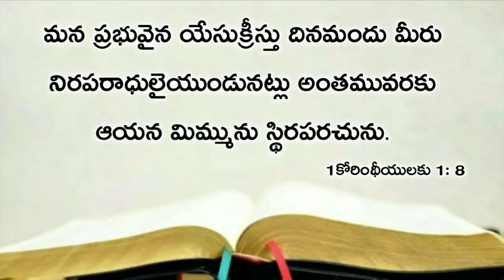Today's promise 31.05.2020